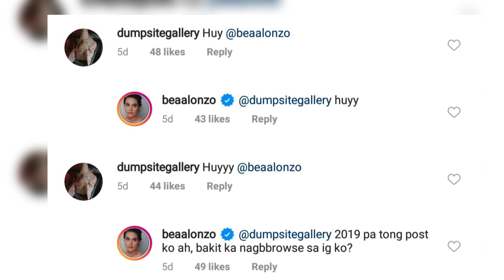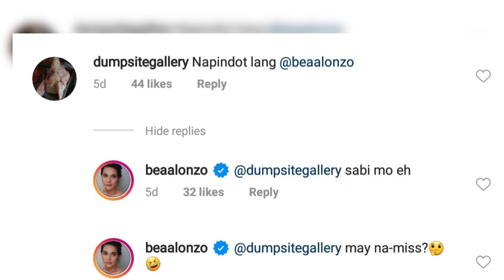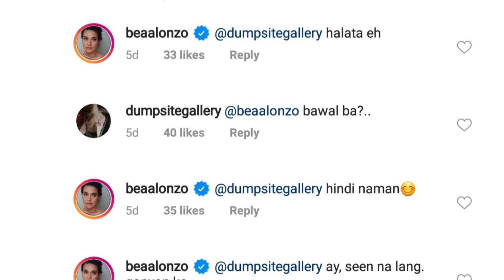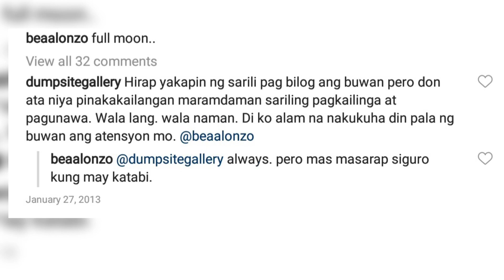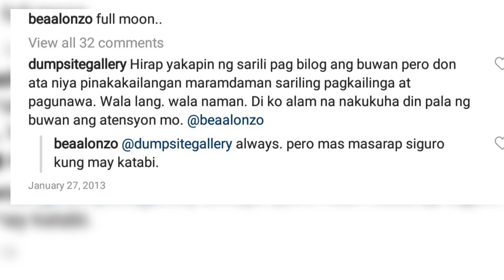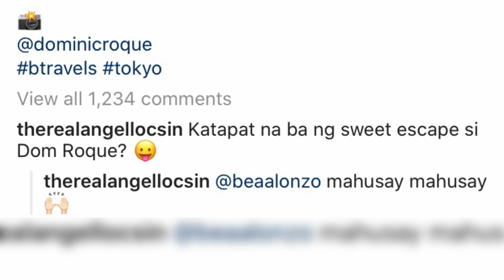Dominic Roque Nagseselos sa lambingan ni Bea at John Lloyd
Umaasa pa rin ang mga fans na magkakaroon ng relasyon si Bea Alonzo at John LLoyd Cruz. Ngunit si Dominic Roque ang madalas na kasama ni Bea ngayon sa mga espesyal na okasyon sa kanyang buhay. May selos nga bang nagaganap sa kanilang tatlo?